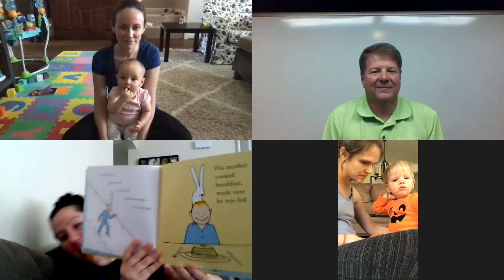Join Ms. Jackie and the Cubs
Come listen while Ms. Jackie shares a story.